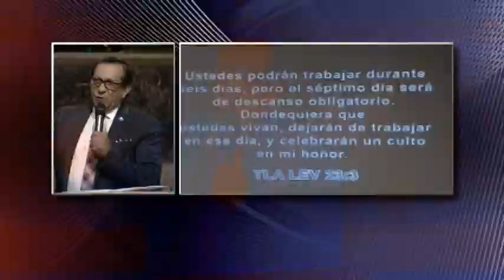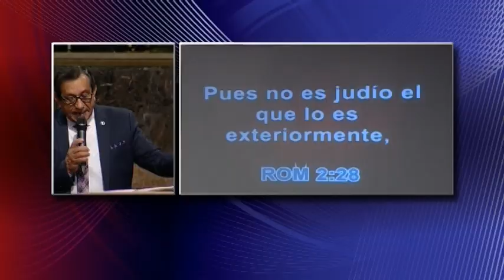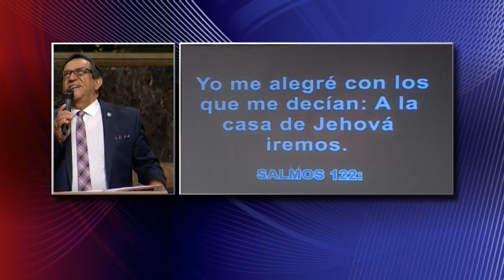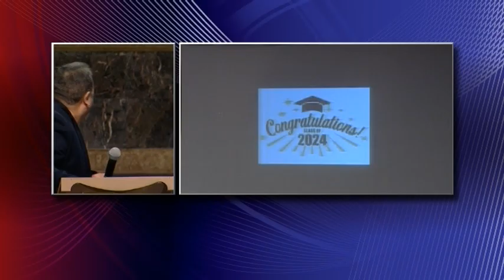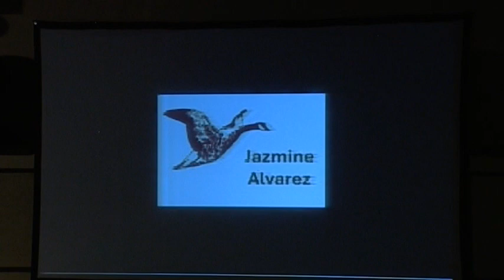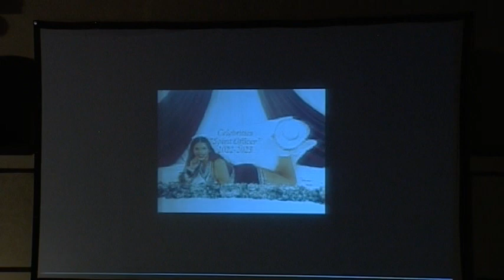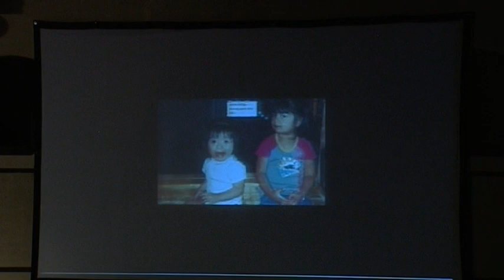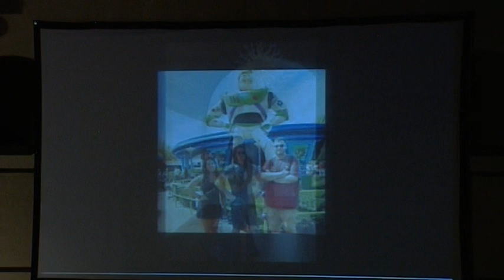Pastor Ismael Martinez - Mo'ed - Las Fiestas Santas